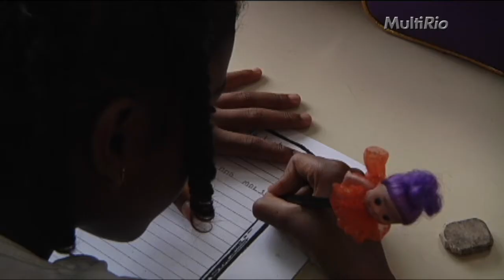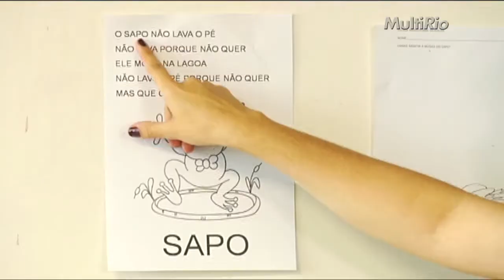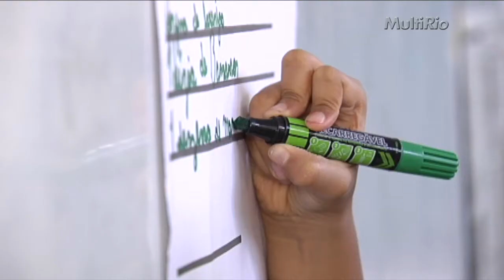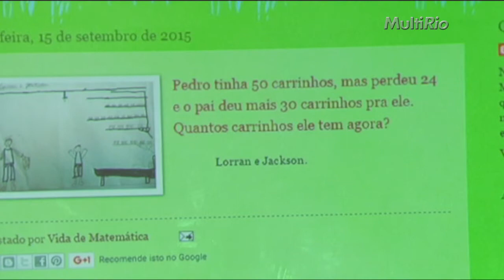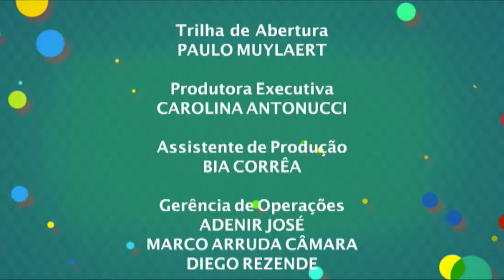Ensinar e Aprender - Especial sobre alfabetização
A professora e doutora em Educação Cecília Goulart, da Faculdade de Educação da UFF, fala sobre os diferentes métodos de alfabetização e comenta as mudanças trazidas pelas tecnologias. No especial sobre alfabetização, a educadora aborda, também, a capacitação voltada para o olhar mais individualizado do professor em relação aos alunos e a importância do contato com a leitura já nos primeiros meses de vida.